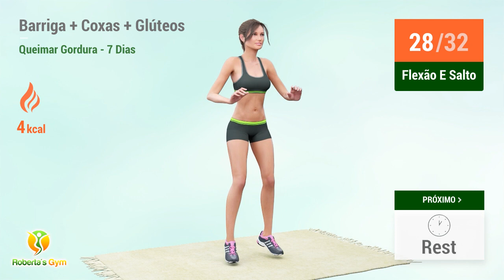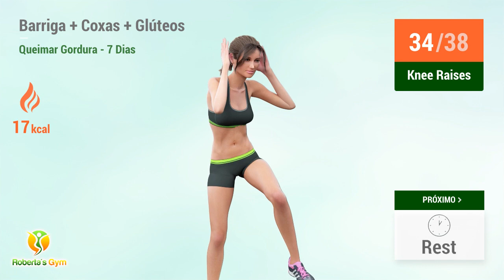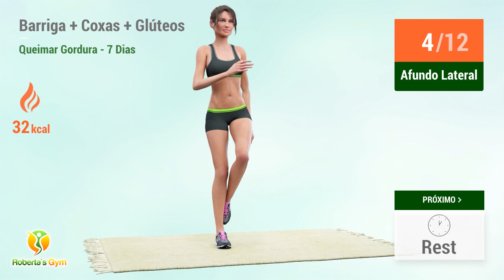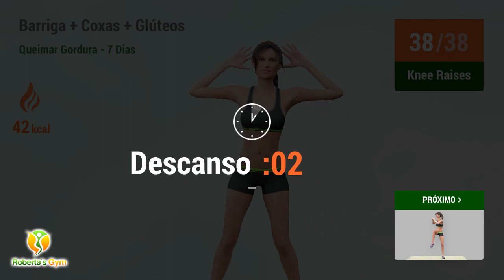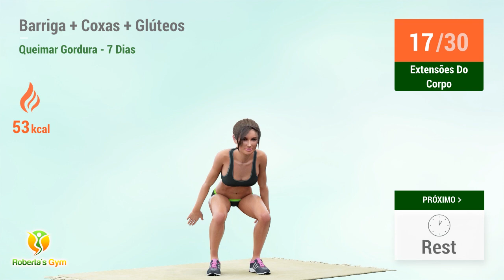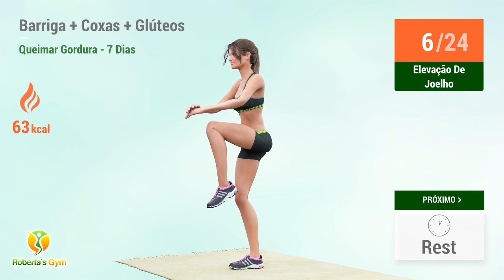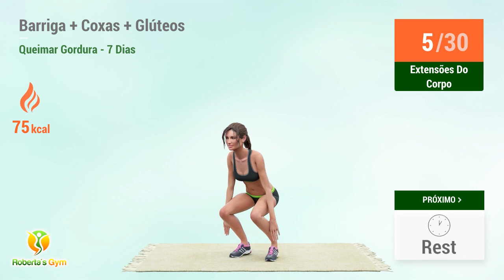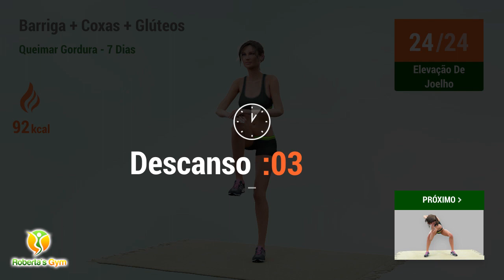QUEIME GORDURA EM 7 DIAS: BARRIGA + COXAS + GLÚTEOS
Com apenas 7 dias de treinos, é possível queimar muita gordura da barriga, das coxas e dos glúteos, tudo em um único treinamento!

Nesse treino de exercícios extremamente dinâmicos, como "Afundo Lateral" e "Flexão E Salto", começaremos a semana com muita energia e disposição, movendo todo nosso corpo e possibilitando uma intensa queima de gordura nesses membros.

Faça esse treino por 7 dias e mantenha uma alimentação saudável, que você terá resultados surpreendentes com seu corpo.

Vamos treinar!! 💪❤️

TIMECODES:

00:00 Flexão E Salto
00:47 Descanso
01:09 Afundo Lateral
01:58 Descanso
02:20 Knee Raises
03:11 Descanso
03:33 Oblique Twist Squat
04:19 Descanso
04:41 Flexão E Salto
05:29 Descanso
05:51 Afundo Lateral
06:39 Descanso
07:02 Knee Raises
07:52 Descanso
08:14 Oblique Twist Squat
09:00 Descanso
09:52 Extensões Do Corpo
10:41 Descanso
11:03 Rise And Plie
11:51 Descanso
12:13 Elevação De Joelho
13:01 Descanso
13:24 Sumo Squat Dip
14:13 Descanso
14:35 Extensões Do Corpo
15:25 Descanso
15:47 Rise And Plie
16:34 Descanso
16:56 Elevação De Joelho
17:45 Descanso
18:07 Sumo Squat Dip
18:56 Descanso
19:48 Toe Touches
20:37 Descanso
20:59 Prancha Movimento De Quadril
21:48 Descanso
22:10 Abraços De Pernas
22:59 Descanso
23:21 Reverse Crunch Extension
24:11 Descanso
24:33 Toe Touches
25:21 Descanso
25:43 Prancha Movimento De Quadril
26:33 Descanso
26:55 Abraços De Pernas
27:43 Descanso
28:05 Reverse Crunch Extension